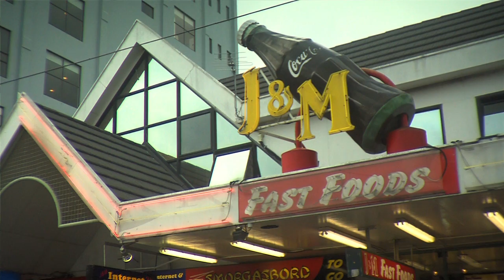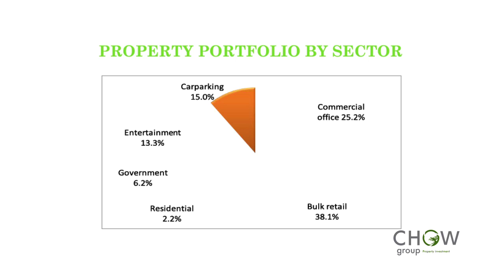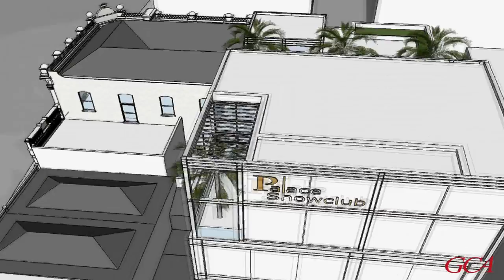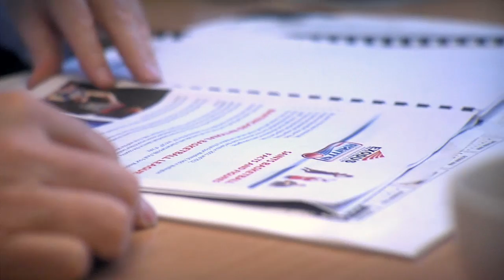Chow Group Limited NZ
Introduction to Chow Group and the owners John and Michael Chow